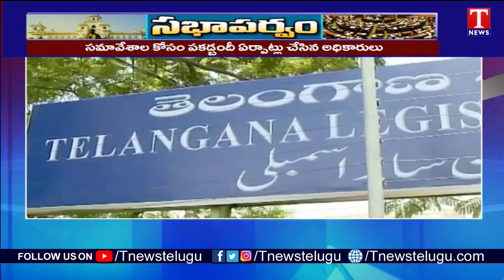సభకు వేళాయె.. | All Set for Telangana Assembly Monsoon Session 2021 | T News